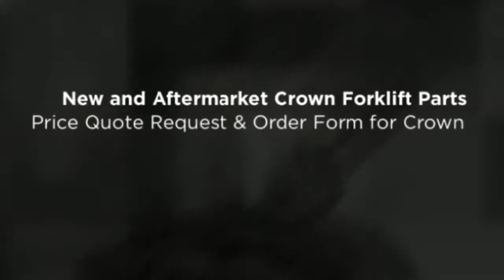Crown Forklift Parts